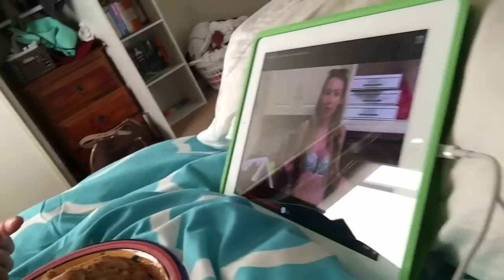Driving Home to Meet Liam Hemsworth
Hey guys, just a quick video! Back in my home town in the country where my cousin told me Liam Hemsworth is in town haha pretty funny! Can't wait to film tomorrow where you will meet some of my friends and attend my niece's 21st who is also a vegan (not sure if the party will be catered as one though?). Love and light, Mary

Books I recommend:
The 80/10/10 Diet - By Dr. Doug Graham

Documentaries I recommend:
101 Reasons to Go Vegan
The Best Speech You Will Ever Hear
Earthlings
Cowspiracy
Vegucated
Forks over Knives
Food inc.
Food matters